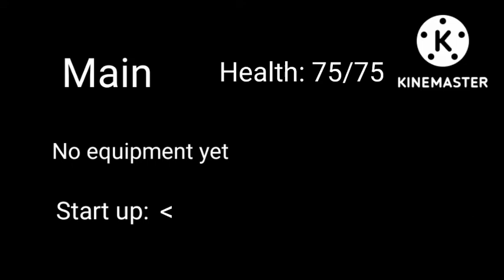evercraft mechanic online sandbox from scrap the war world craft Chapter 2 part 1